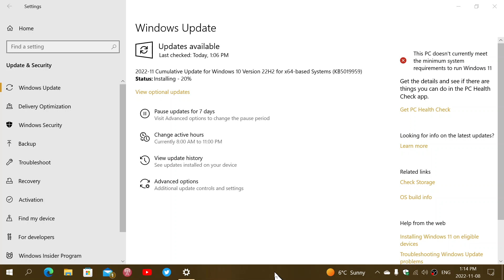Windows 10 Patch Tuesday security updates are available for 21H1 21H2 22H2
Security updates are now available for supported versions of Windows 10